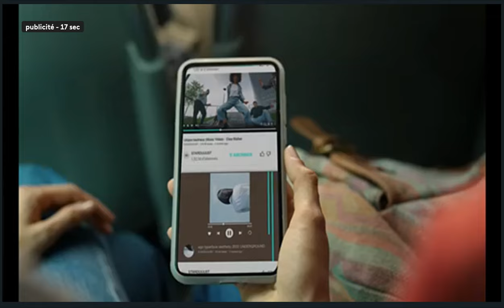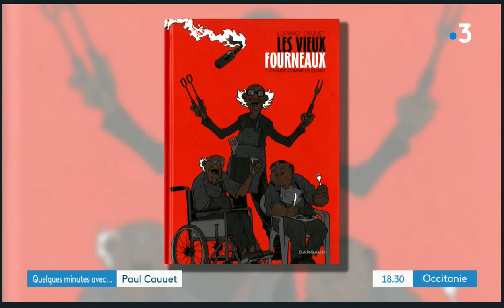Jean-Pierre SANSON, Pdt des Féd. des chasseurs d'Occitanie et Pyrénées-Orientales invité sur France3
Un magazine autour des enjeux de la sécurité à la chasse et du partage de la nature.